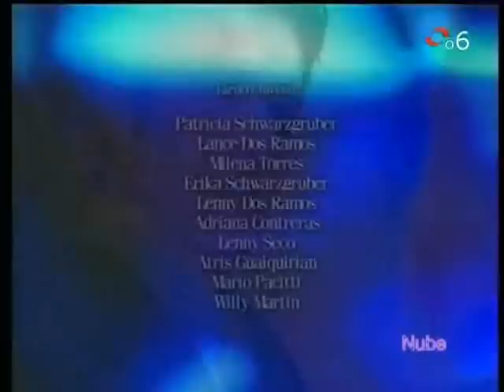Sabor A Ti 101p1